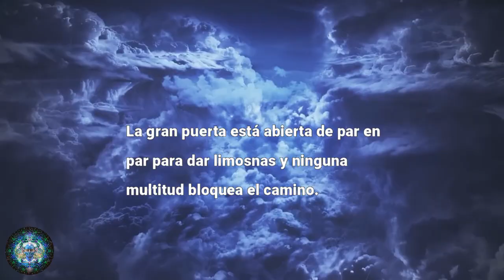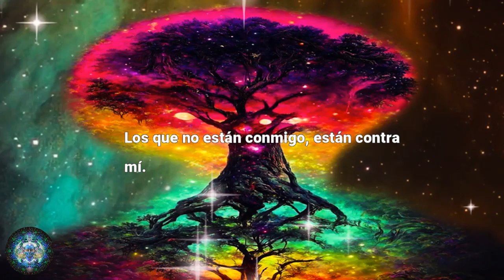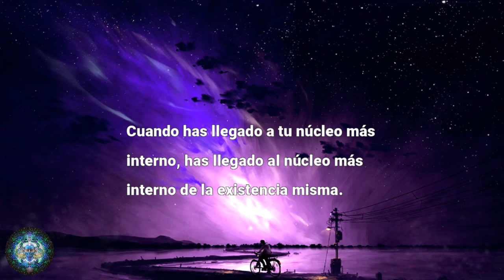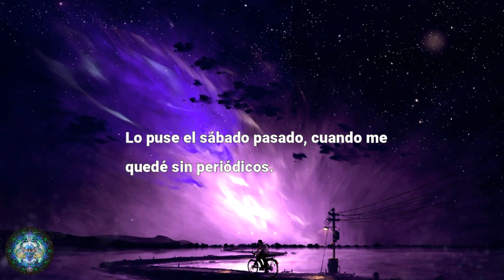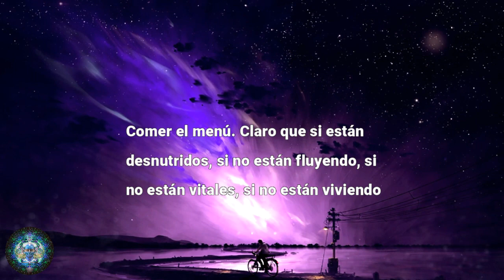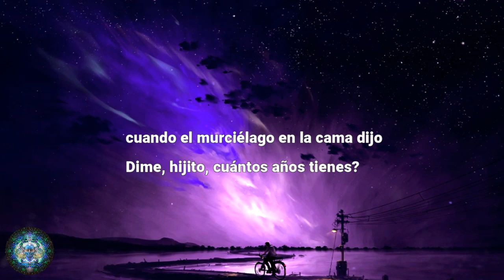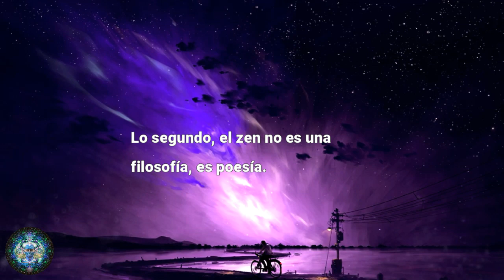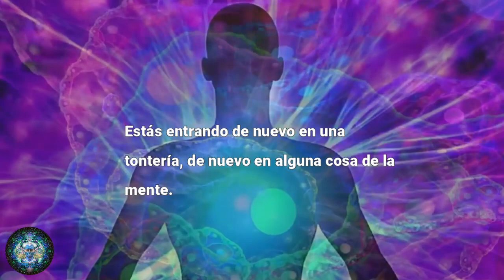La Enseñanza Zen que te llevará al Centro Mismo de tu Existencia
El Zen no es una teología, es una religión, y una religión sin teología es un fenómeno único. Todas las demás religiones existen en torno al concepto
de Dios. Tienen teologías. Están centrados en Dios, no centrados en el hombre. El hombre no es el fin, Dios es el fin, pero no para el zen. Para el Zen, el hombre es la meta, el hombre es el fin en sí mismo. Dios no es algo por encima de la humanidad, Dios es algo escondido dentro de la humanidad. El hombre lleva a Dios en sí mismo como potencialidad.
Así que no hay concepto de Dios en el Zen.